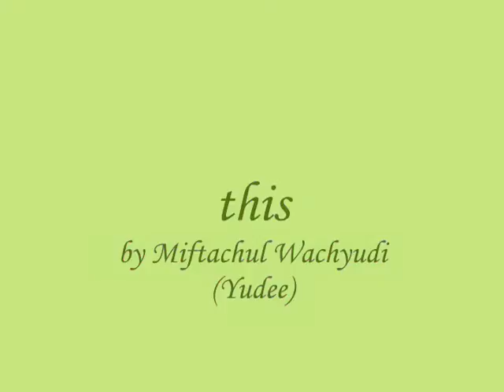this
sub me , I will sub back

do.
do so
Money is an excellent servant, but the host
very bad.